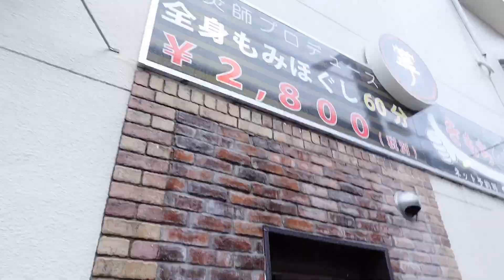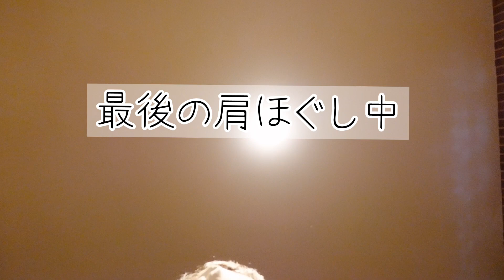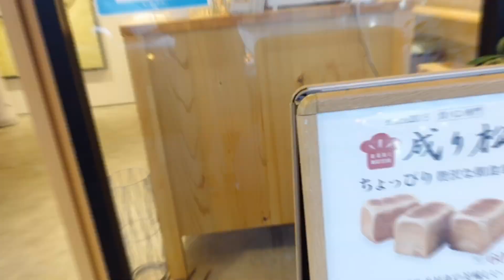【西宮】夙川・苦楽園をぶらり【vlog】ランチ/スイーツ/リラクゼーションサロン/パン屋さん/CAFE ATIK/きもちどころ/La Baguette de Paris YOSHIKAWA/成り松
兵庫県西宮にある
夙川にあるスペイン料理「CAFE ATIK」さんでランチ

夙川には美味しいスイーツもたくさん！
「ミッシェルバッハ」「エルベラン」「ヨーキーズブランチ」も紹介しています

続いて苦楽園に移動

リラクゼーションサロン「きもちどころ」さんでゆったり

「La Baguette de Paris YOSHIKAWA」さんでバケットを買って

「ARROW TREE」さんのタルトを紹介！

食パン専門店「成り松」さんにて食パンを購入！

ゆるーく紹介していますので

　camera　miyuu  sony zv-1

動画がよかったらgoodボタンと